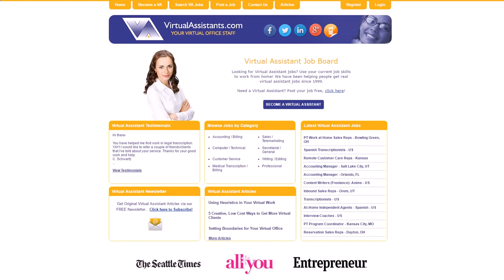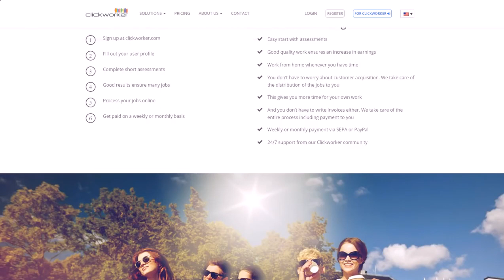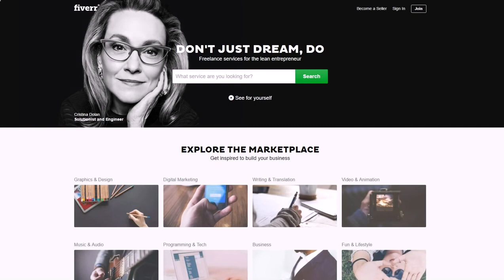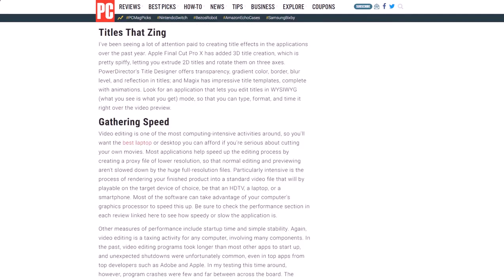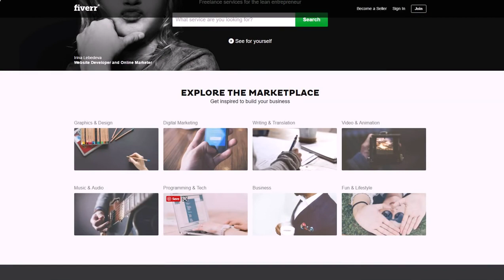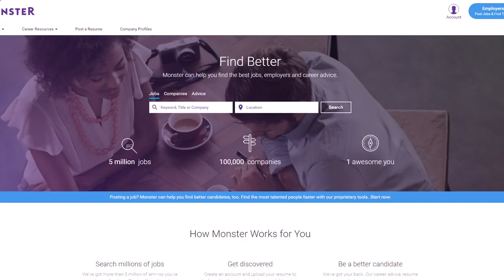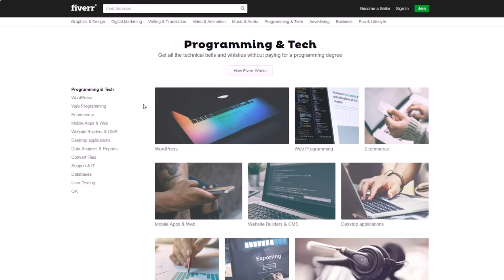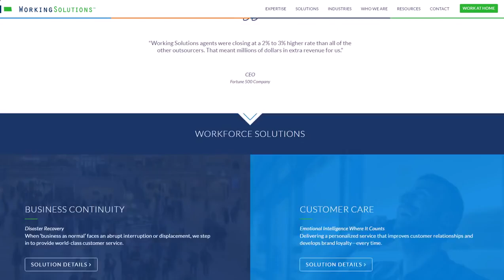10 Work From Home Jobs You Can Start Today 2018